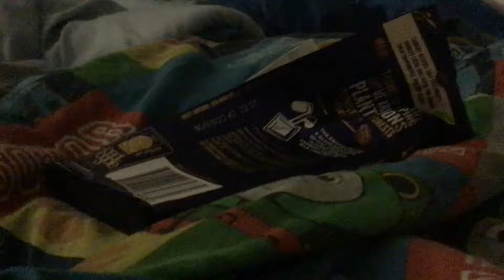Douglas where’s my chocolate